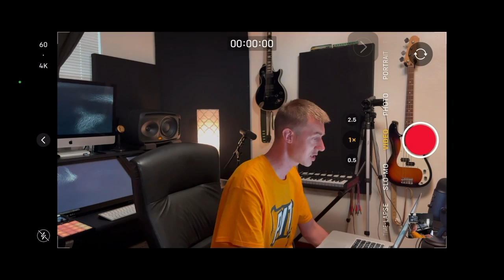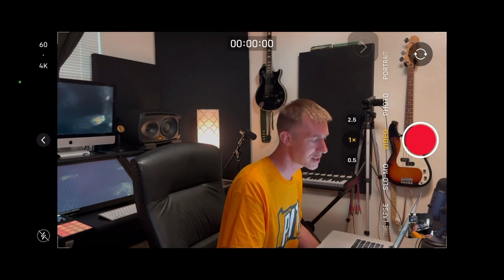Theology Applied: Episode 12 - Sanctification Pt. 1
ECC Mission
Multiply passionate love for Jesus Christ and those made in his image

ECC Core Commitments
- Making disciple-making disciples
- Unifying peoples
- Training and challenging men to lead sacrificially
- Planting church-planting churches
- Equipping women for ministry

GCC Mission
To help make the gospel central to all of life